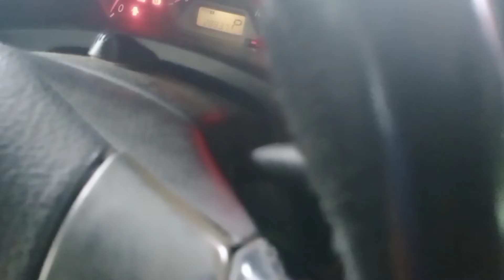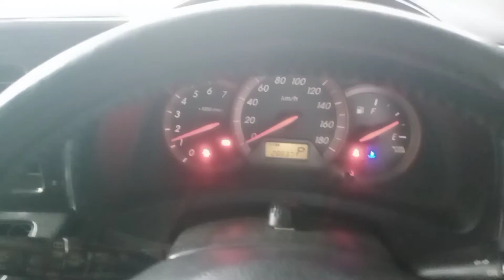Bagaimana Menukar Bateri Gajah Putih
Sekadar perkongsian untuk kebaikan bersama bagi mengelakkan sistem kereta di reset semula